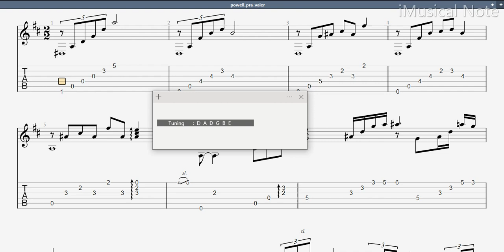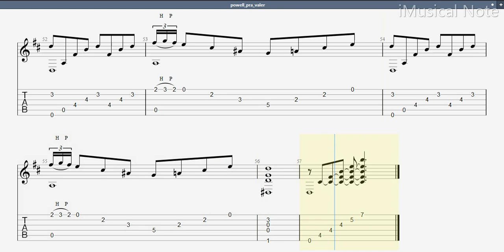Guitar TAB - Baden Powell : Pra valer | Tutorial Sheet Lesson